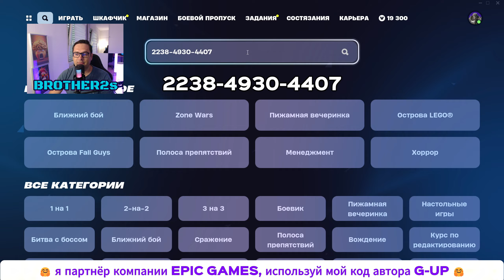ЛУЧШАЯ КАРТА НА ОПЫТ FORTNITE БЫСТРЫЙ ФАРМ ОПЫТА ФОРТНАЙТ БАГ ОПЫТА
КАЖДЫЙ ДЕНЬ НА КАНАЛЕ ЛУЧШАЯ КАРТА НА ФАРМ ОПЫТА В ФОРТНАЙТ!
ЛУЧШИЙ БАГ ОПЫТА! БЫСТРЫЙ ФАРМ!

используй мой код автора G-UP
 у себя в магазине предметов!

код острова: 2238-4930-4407